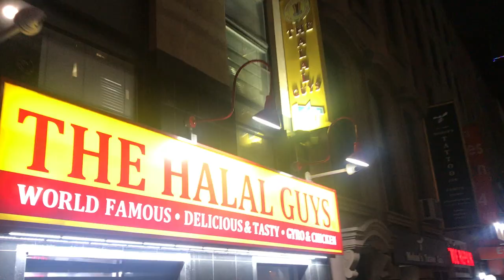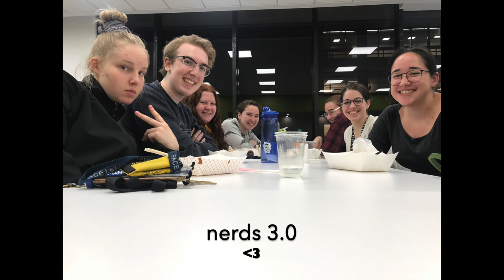freshman year at pace university!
some bits from our first year :))